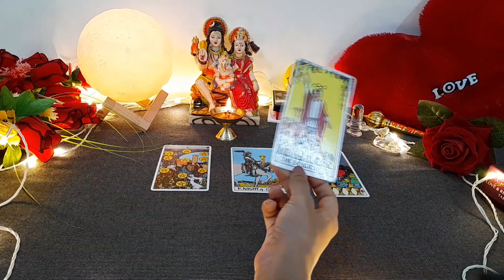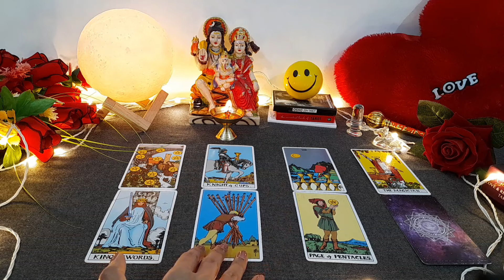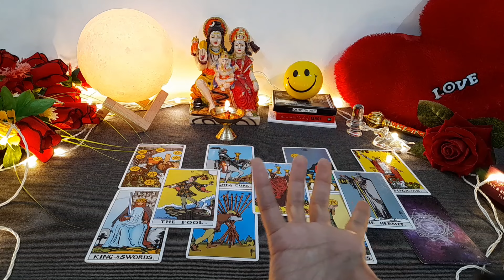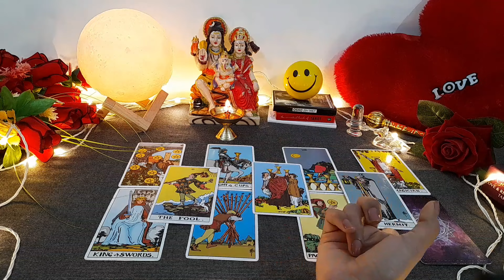NEXT FEW HOURS- YOU VS THEM ❤️ TAROT CARD READING HINDI TIMELESS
current feeling
current feelings tarot hindi
tarot
tarot reading

😊❤हरे कृष्णा🙏